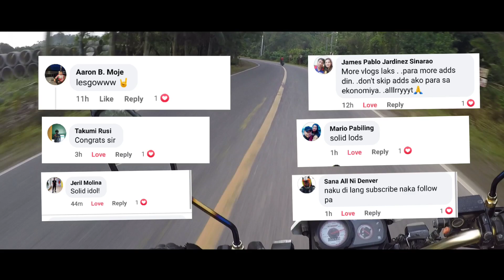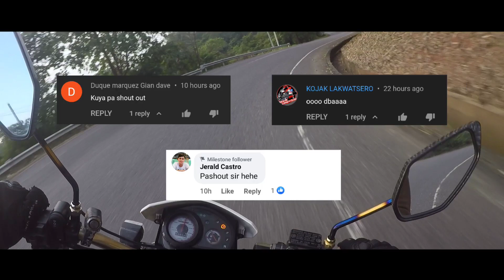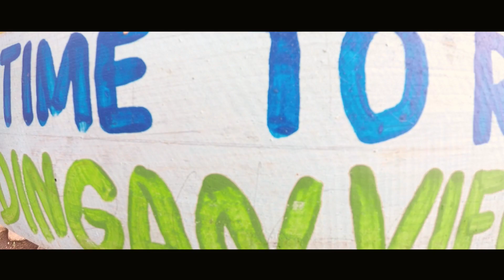PROFILE PIC NG MGA TAGA ISABELA | Vinmar MotoVlog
Napuntahan mo na ba itong magandang pasyalan na talaga namang mapapa WOW ka sa ganda ng SCENERY at AMBIANCE.

Sulit na sulit ang biyahe.

You must VISIT and EXPLORE here!

Ridesafe & Godbless always